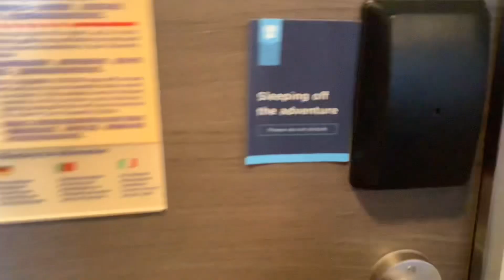Cruise Home Videos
Very similar to Dude Perfect Stereotypes, but much different.